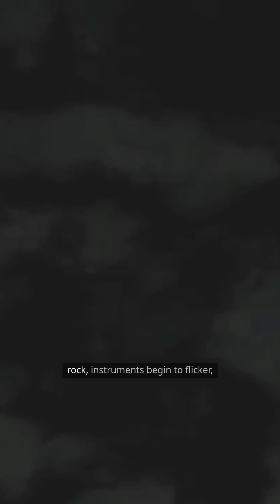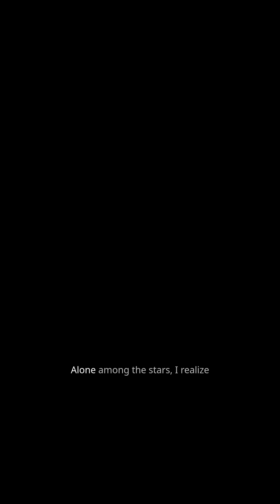The Universe is a Giant Cosmic Pizza?! 🍕 | Mind-Blowing Space Facts You Never Knew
Did you know the universe is like a giant Cosmic Pizza? 🍕 The Milky Way is just one slice, packed with billions of stars like pepperoni! 🌌 Our Sun? A fiery ball of gas burning for billions of years while we spin on this tiny planet called Earth. 🌍 You're not the center of the universe—but you're definitely part of this epic cosmic party. 💫
So next time you look up at the night sky, remember how incredible it is just to exist in this vast mystery.

universe, cosmic, space facts, astronomy, cosmology